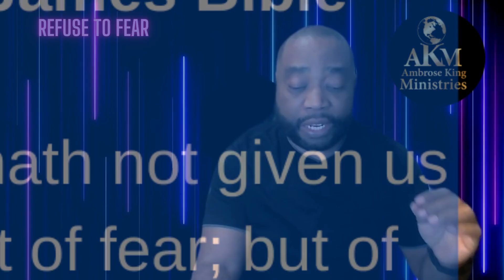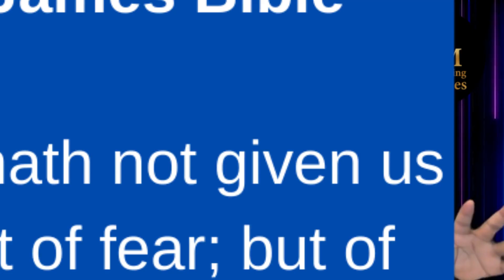Refuse to fear!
Recognize and admit that you are lost as a sinner
Believe that Jesus died for all of your sins. 1 Corinthians 15:1-4
Repent by turning to Jesus as your savior by believing the Gospel
Put your faith alone, and not your works or qualification on what Jesus did for you on the cross.
Say it to God that you believe that Jesus died for your sins and raised Him from the dead for your justification, and you are done.
 You are now saved, sanctified, and sealed unto the day of redemption..

"For it is by grace you are saved through faith. It is not your own doing. Not by works lest any man boast." (Ephesians 2:8-9)

Ambrose King Ministries hold to the historical, conservative Christian faith, which includes a firm belief in the inerrancy of Scripture.